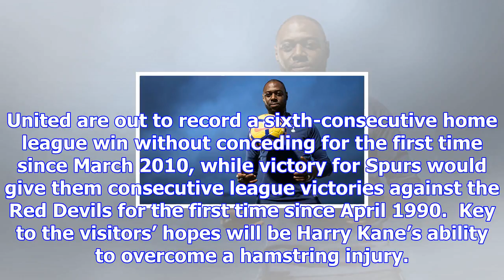Watch: contenders - man utd and tottenham to battle for title credentials | goal.com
The Premier League returns this weekend with a clash of the title contenders as Manchester United ho...